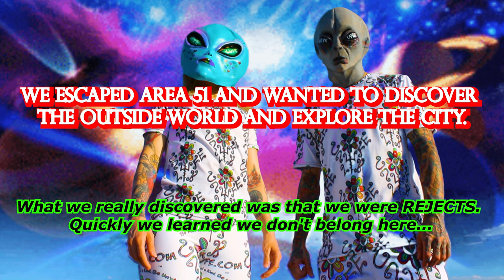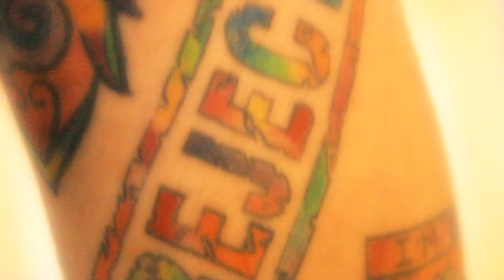Unyk Lyfe Clothing - Episode 2: Reject (Official Film)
Unyk Lyfe Films™ presents the official promo video for Unyk Lyfe Clothing™ featuring the "Reject" Collection 👽

Directed by: Unyk Lyfe Films 🎬
Edited/Visuals by: Unyk Lyfe Films 🎨
Filmed by: Unyk Lyfe Films 🎥
Film Location: Downtown Albuquerque 🏙
Mastered by: Unyk Lyfe Productions 🎶
Original Song: Kississippi - Indigo 🎵
-Do you ever feel like a reject? Like no matter what group you try to fit into or anywhere you go you feel like you just don't belong? We know how it feels to be alone and left out. We are aliens from a different world and we come in peace. We desire to fulfill unity within our brand amongst all other unique individuals. Being different and unyk is a very valuable thing and may have downsides to it such as rejection. Truth is almost everything is going to have downsides to it but don't let that keep you down. Stay positive and never give up.

-Our promo videos are meant to showcase our clothing brand but also to show our work as videographers & musicians. This is our second project that involved all 3 branches of our company. Unyk Lyfe Productions mastered the audio, Unyk Lyfe Films created the video, and Unyk Lyfe Clothing was the main concept of the film. Find out more of each branch on our website.